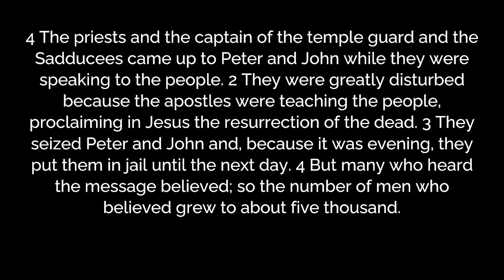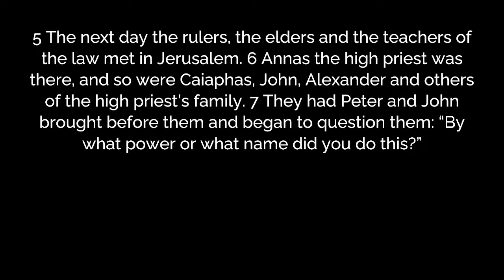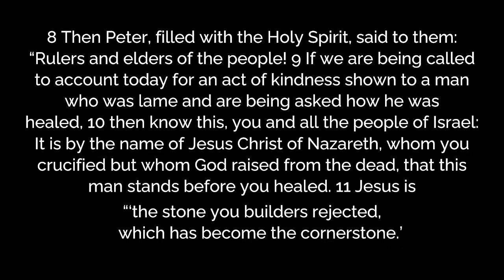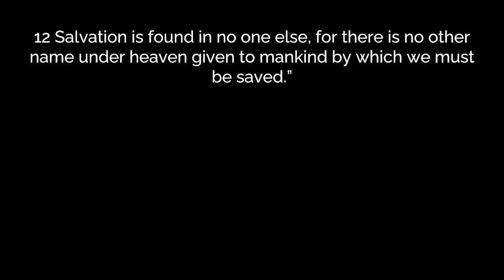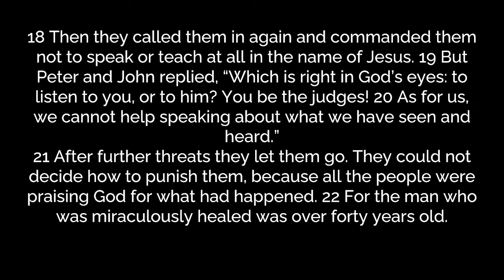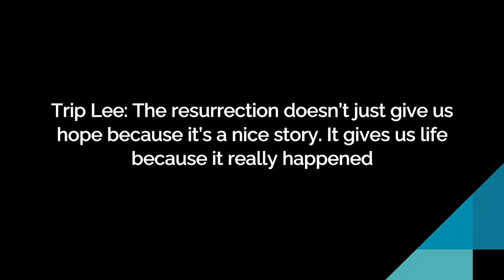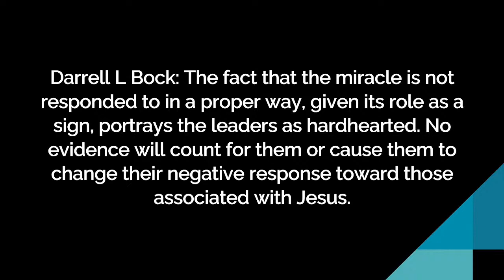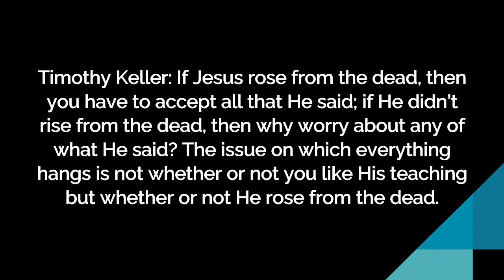Acts 4:1-22 - The Resurrection and Belief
Sunday November 2, 2021 - James North Baptist Church